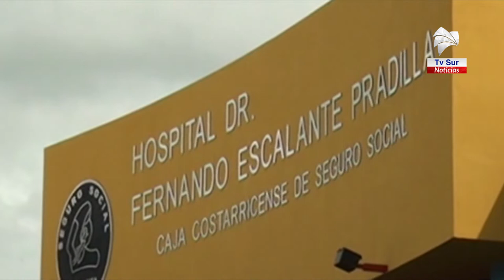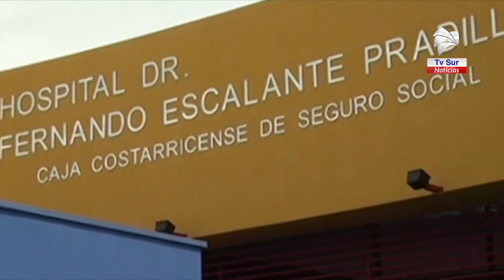En el Hospital Escalante Pradilla esperan digitalizar dos salas de rayos x en este 2020